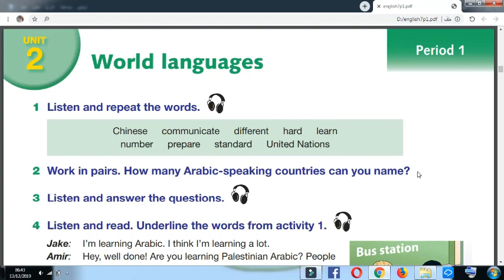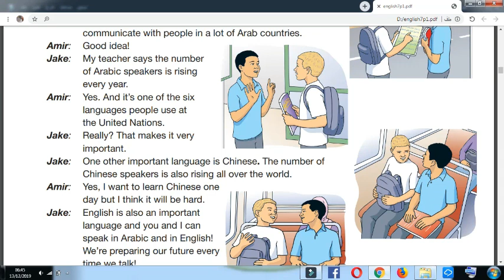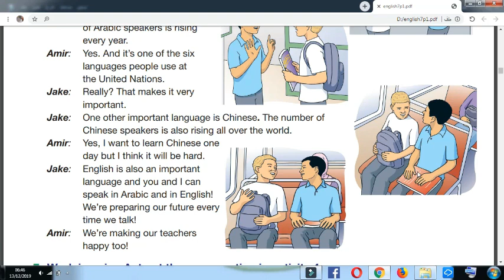دانا تشرح unit 2 period 1 الدرس الأول الوحدة الثانية لغات عالمية world languages الصف السابع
الدرس الأول الوحدة الثانية الصف السابع
مشاهدة مفيدة بإذن الله